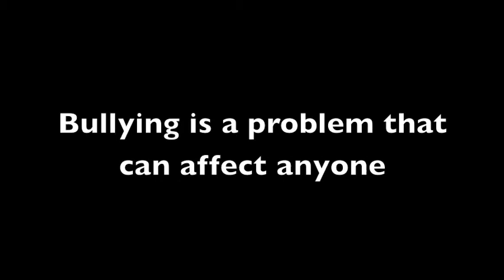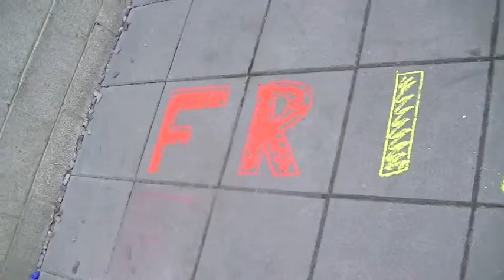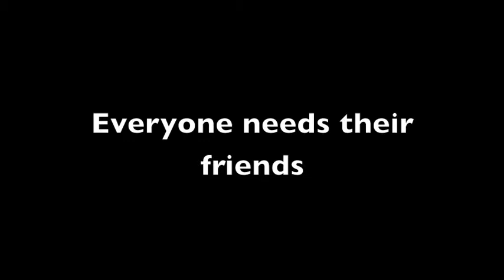friendship day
Movie made for friendship day, 2013.